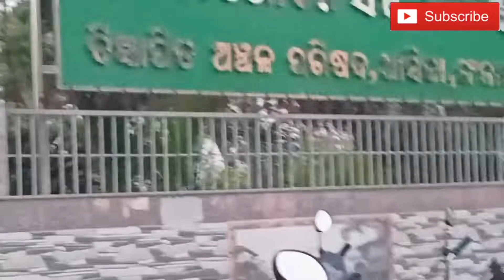My First Vlog outdoor||Haegala Accident Moru Moru banchilu🏍️🔥||Qushi mama family||2022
to friends kemity achhanty samoste asha karuchhi samoste bohut bhala re thibe ☺️ ta friends mu popy mo jhia Qushi. welcome karuchii Qushi & mama family ku.

aji ra video mu Aponamananku naejibi Asika (Aska)Park 🏞️ ku,

etc.

ta video ti last jae dekhantu ☺️

Asha karuchhi ajira video ti aponamananku bohut bhala lagithiba ☺️jadi bhala Lage tahale please LIKE SHARE COMMENTS and SUBSCRIBE my channel 🙏🙏Au SUBSCRIBE BUTTON BUTTON pakhare Jo 🔔 achhi taku CLICK kariki ALL re please click karidiantu 🙏🏻

channel - Qushi mama family

music 🎼🎶🎶🎶- VN